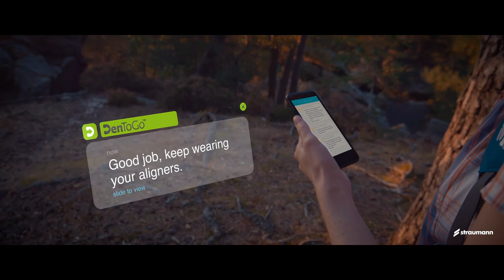Straumann® DenToGo™ Trailer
Straumann is excited to announce DenToGo™, one of the world’s first mobile orthodontics monitoring solutions, which allows for more efficient patient scheduling, increased patient compliance, and personalized messaging. DenToGo™ helps you keep a close eye on your patients’ progress, with dynamic wear schedules, and helps improve patient compliance, while allowing dentists to schedule appointments more efficiently.